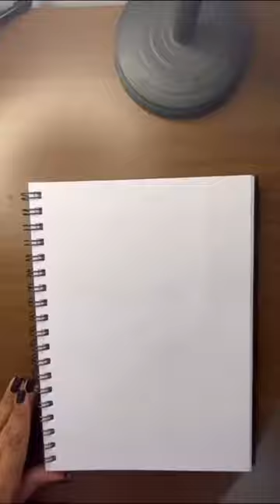King desenhart drawing art desenhoo animeart king seventhdayadventist